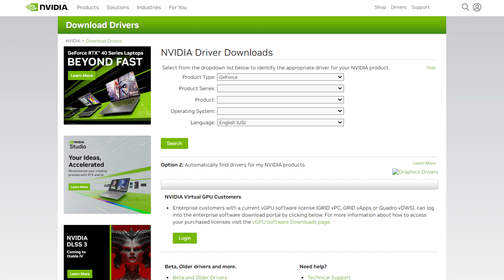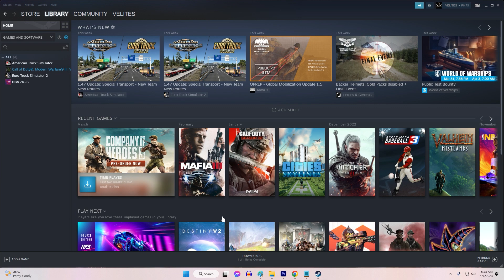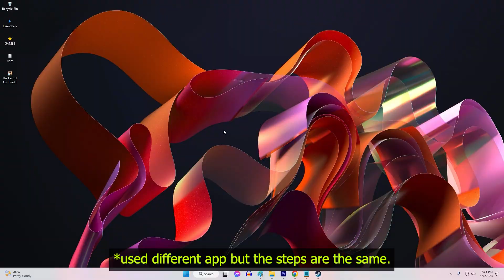How To Fix Dead Space DirectX Error | DXGI ERROR NOT CURRENTLY AVAILABLE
Dead Space Remake is a popular game among gamers, but it can be frustrating to encounter DirectX errors that cause the game to freeze or crash.
In this video, we will discuss several solutions to fix the Dead Space Remake DirectX error.

LINK:
Official Microsoft website to download DirectX